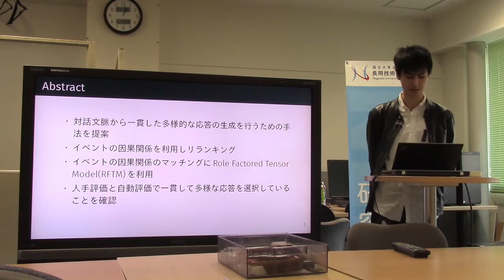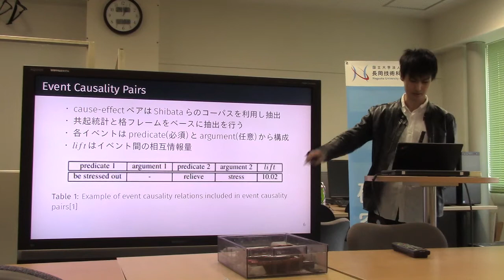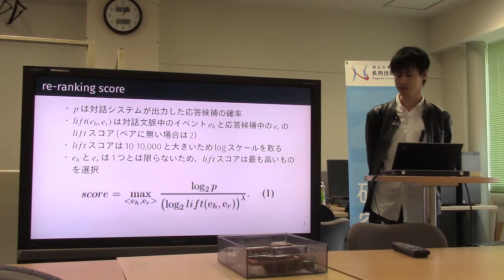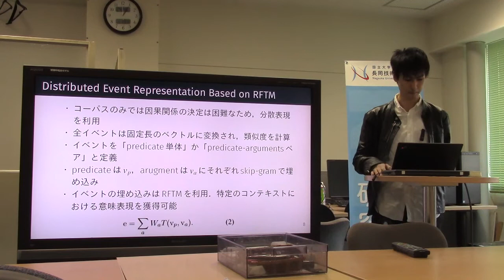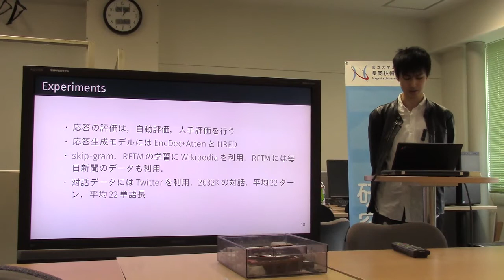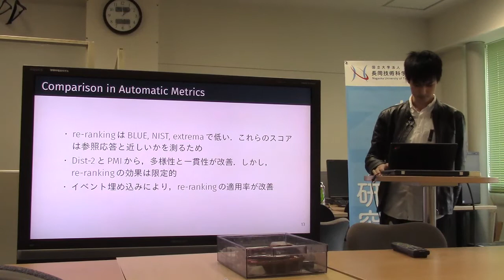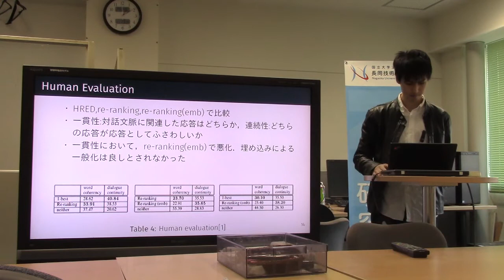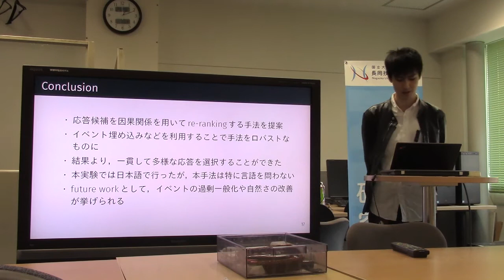文献紹介／Conversational Response Re-ranking Based on Event Causality and Role Factored Tensor ...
Conversational Response Re-ranking Based on Event Causality
and Role Factored Tensor Event Embedding
Shohei Tanaka, Koichiro Yoshino, Katsuhito Sudoh, Satoshi Nakamura
Proceedings of the 1st Workshop on NLP for Conversational AI, pages 51–59, Florence, Italy, August 1, 2019.